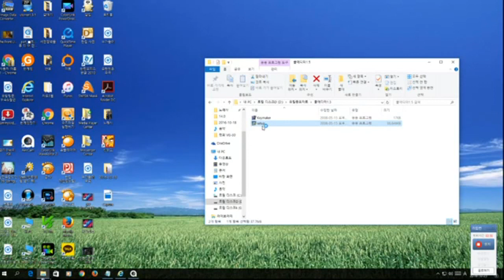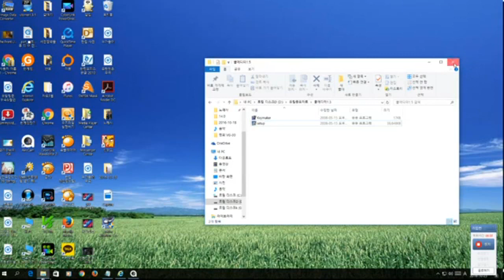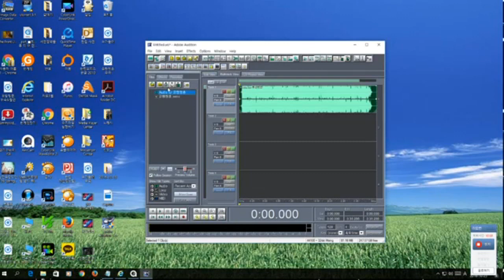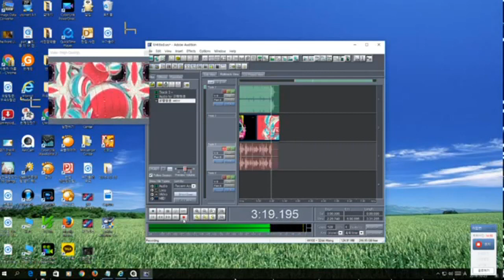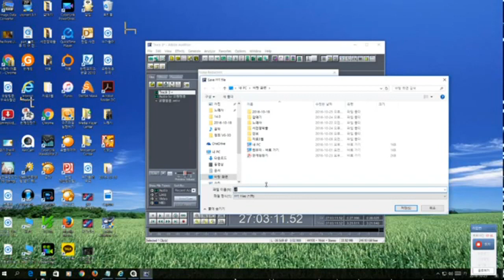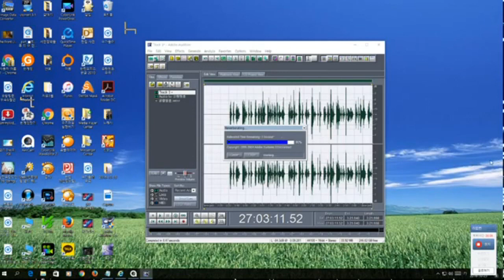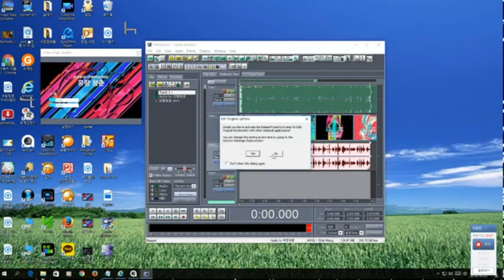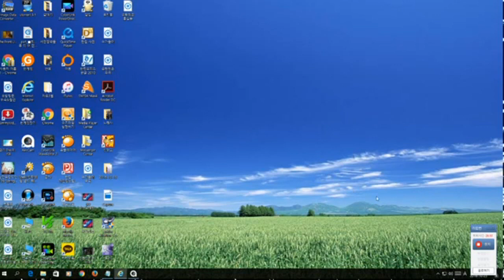나도 가수다/어도비오디션 설치후사용법과 효과넣고 저장하기/영상 김감독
가수 여러분들께서 공연또는 시간이
바쁘다 보면 집에서도
노래하여 녹음하고 할수있는
유익한 유틸 소개합니다